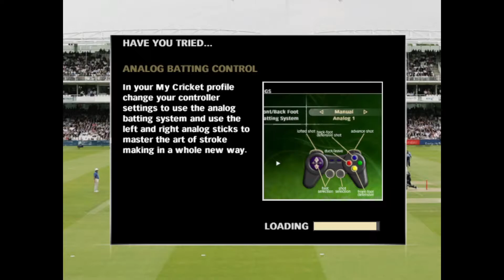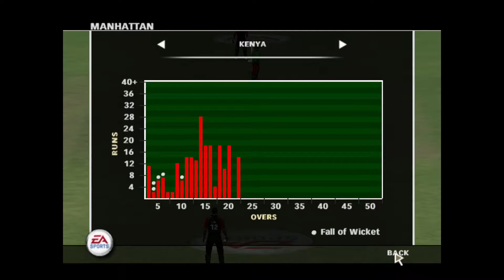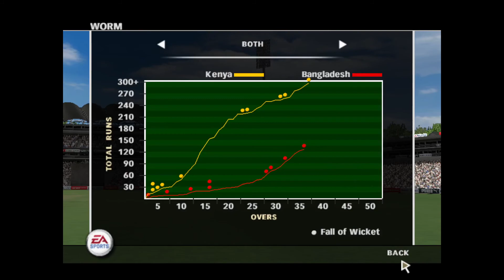My EA Cricket 2007 Game Play (World Cup 2003, Match 35-Pool B, KENYA vs BANGLADESH)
This is my EA Cricket 2007 game play of World Cup 2003. Kenya's World Cup adventure continued in Johannesburg where Maurice Odumbe was the life of the party. Enjoy!